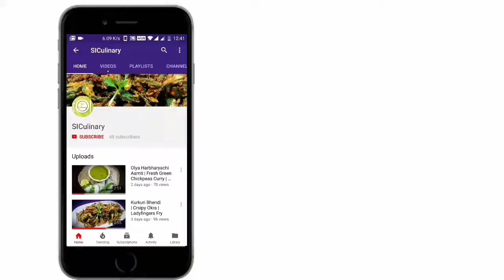Kavathachi God Chutney | Wood Apple Sweet Chutney | कवठाची गोड चटणी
This is a very easy and quick recipe.